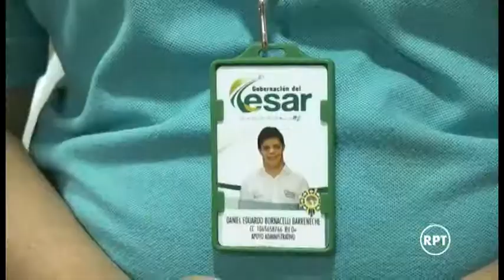Un homenaje en el Día Internacional del Sindróme de Down